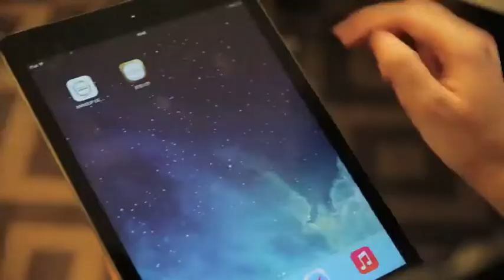2014 05 22巴黎欧莱雅官方 李宇春戛纳微记录 Chapter#2 化妆试装